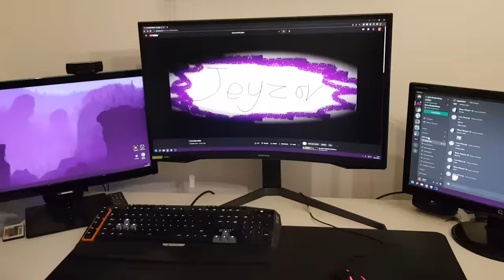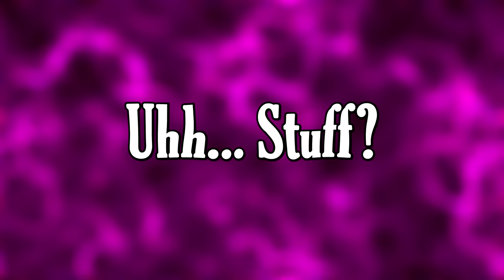I Lie in My Levels.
In this video I explain how I deceive the players into having a better experience than they would expect... or something like that. enjoy :)

0:00 Intro
0:16 Hitboxes
0:59 Removing Hitboxes
2:53 Altering Hitboxes
4:44 Dead Ends
6:27 Uhh... Stuff?
7:39 Outro